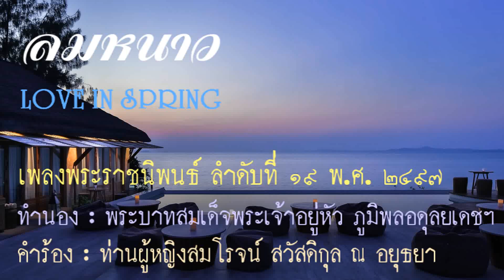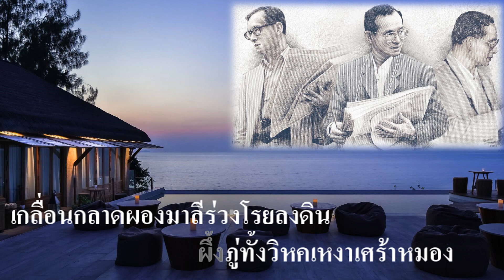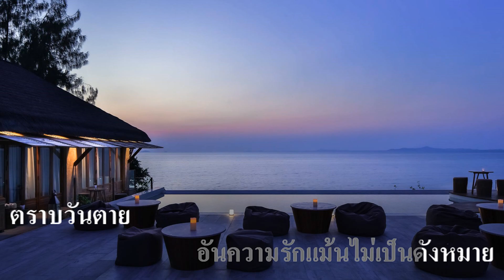เพลงลมหนาว ขับร้องโดย : นรชาติ วรานนท์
ลมหนาว (LOVE IN SPRING)
ทำนอง พระบาทสมเด็จพระเจ้าอยู่หัว ภูมิพลอดุลยเดชฯ